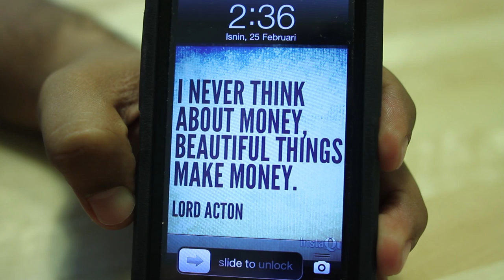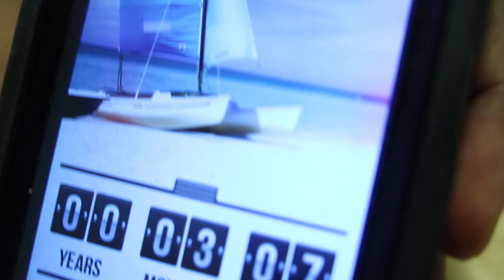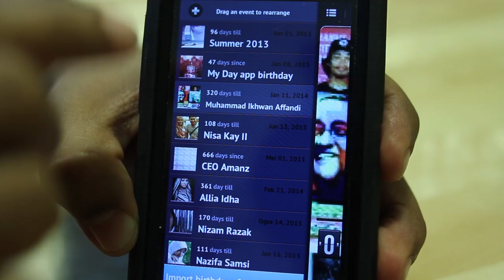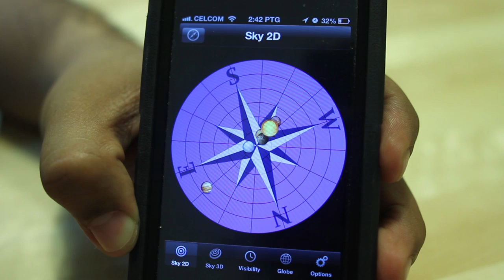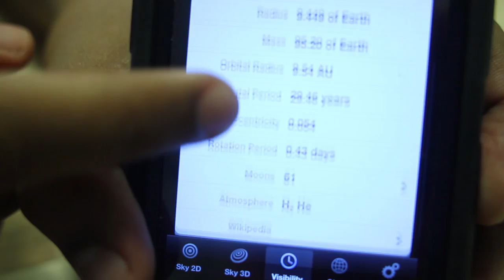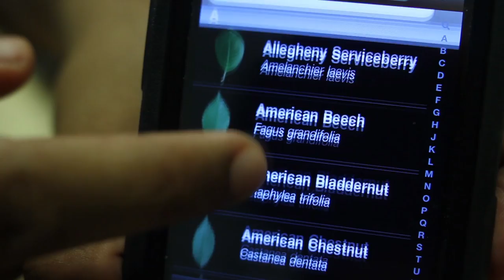Mingguan Apple - Airendipity, VideoScience, Leafsnap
Mingguan Apple adalah slot mingguan dimana kami berkongsi aplikasi dan perisian menarik untuk iOS dan OS X. Untuk minggu ini, beberapa aplikasi yang dikongsikan kami adalah termasuk Airendipity, My Day, Planets, VideoScience, Leafsnap